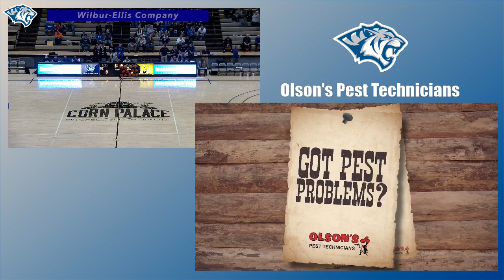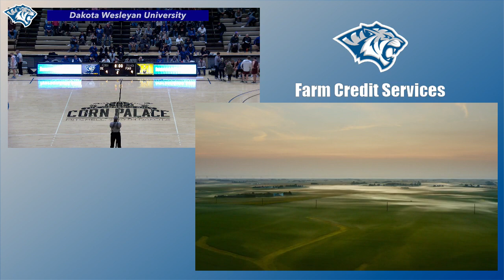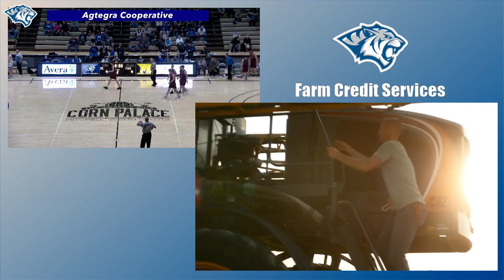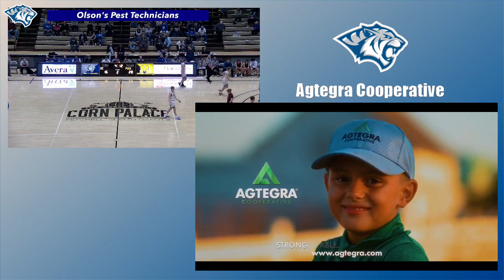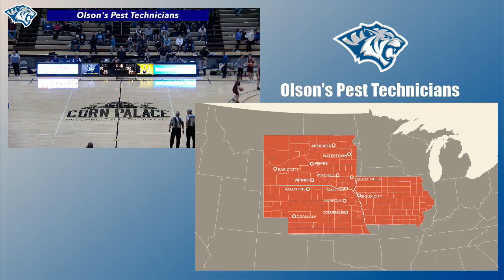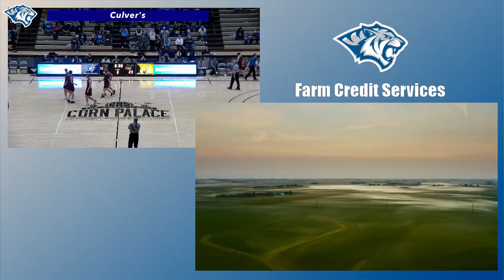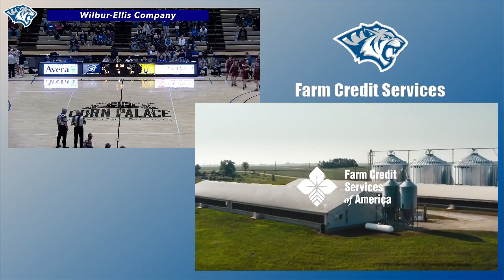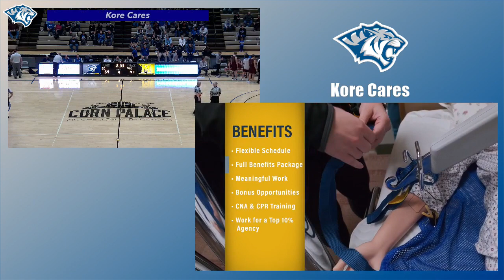bridgewater emery vs platte geddes game #4 1 30 p m 720p